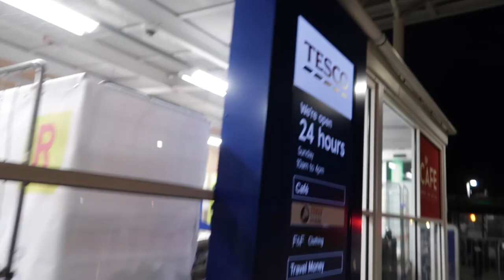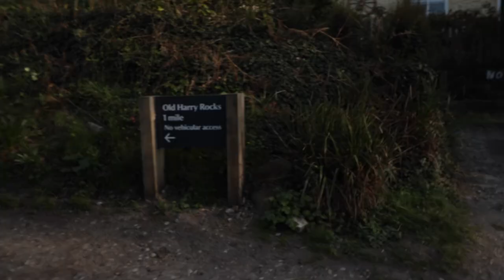Finding the best drone shot at Durdle Door | Jurassic Coast Drone Vlog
Me & Tyler decided to take a trip down to Dorset to visit his Grandma. We had a few days free and I made it my goal to find the best drone shot possible! I think i succeeded!!! Jurassic coast is incredible and I would highly recommend visiting Durdle Door if you haven't already!

Gear I Use:
The Best Camera Bag
The Best Camera Bag Inside A Camera Bag
Best Vlogging Mic
Main Vlog Camera
Wide Angle Lens
Buttery Smooth Sigma Lens
Telephoto Lens For B-Roll
Backup Camera
Point & Shoot Camera
DJI Mini 2

Chapters:
0:00 Day 1
1:53 Day 2
3:57 Day 3
7:25 Day 4
11:21 Day 5